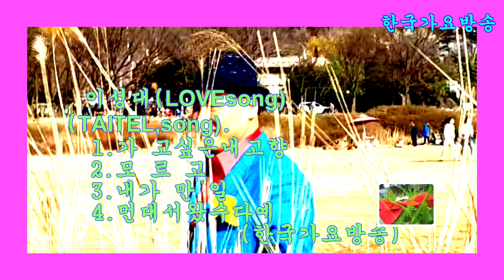가수이성대-가고싶은내고향(본인.작사,곡)-신인가수모집.010-7165-5099한국가요방송총연합회